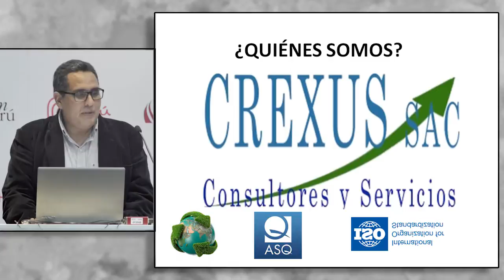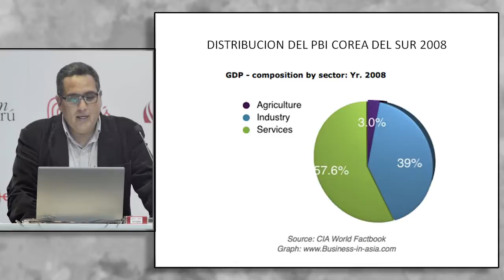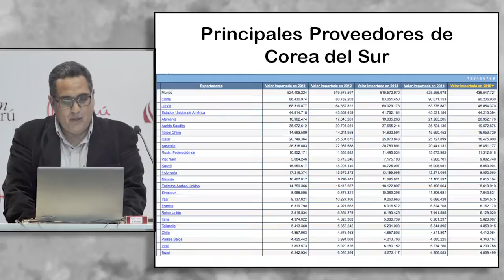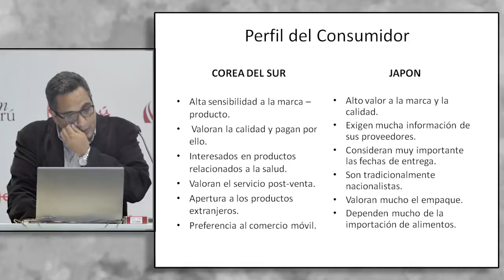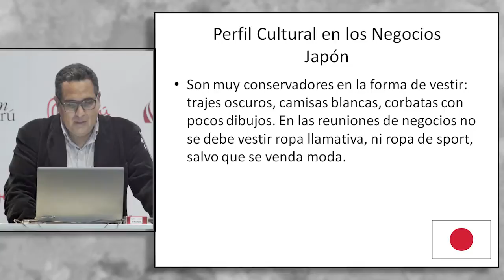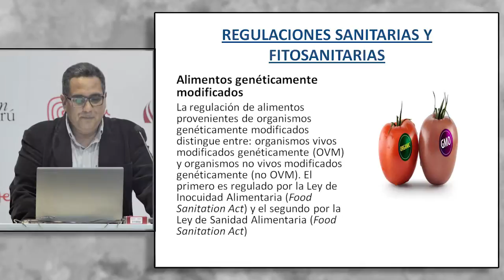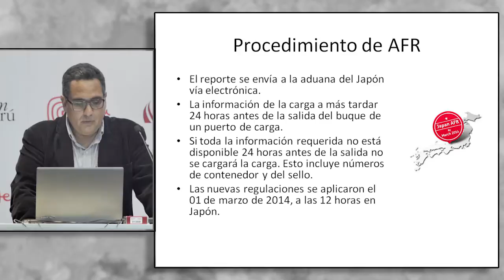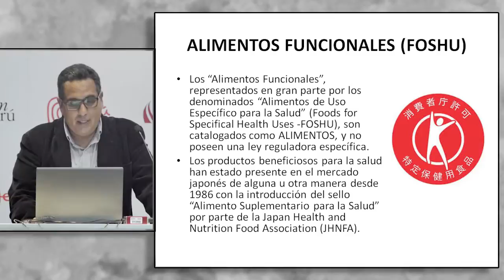Requisitos para exportar alimentos a Corea del Sur y Japón. PONCE, Jorge [27 de julio de 2016]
Conferencia del Seminario Miércoles del Exportador PromPerú:
"Requisitos para exportar alimentos a Corea del Sur y Japón"

PONCE, Jorge
CREXUS CONSULTORES Y SERVICIOS

PromPerú